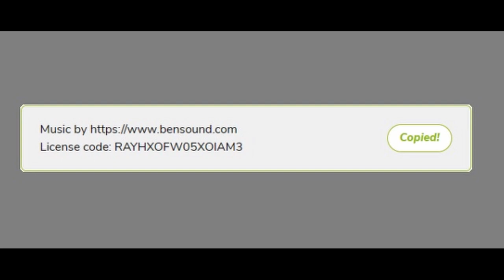Scenic drone footage of Berea, Ohio 2023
This video features drone footage of Berea, Ohio in June of 2023.  Berea is a suburb of Cleveland and was incorporated in 1836.  It's known for its world-class sandstone and has many historical and architectural buildings and features.